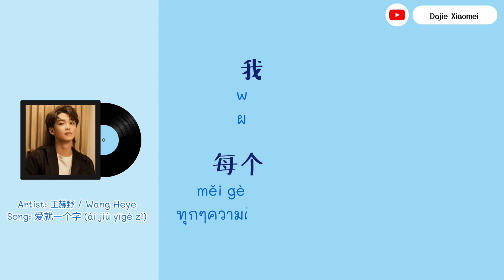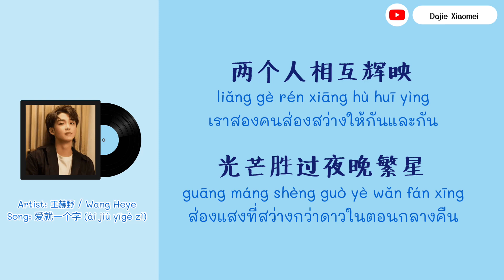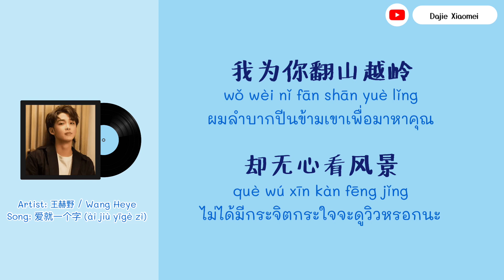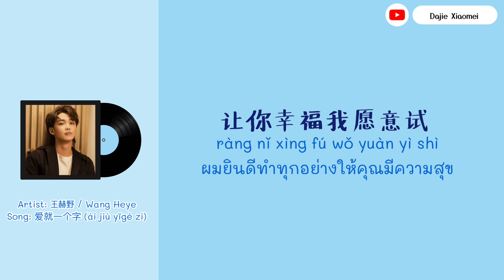ซับไทย [เพลงจีนเพราะๆ] Wang Heye - 爱就一个字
Artist: 王赫野 / Wang Heye
Song: 爱就一个字 (ài jiù yīgè zì)